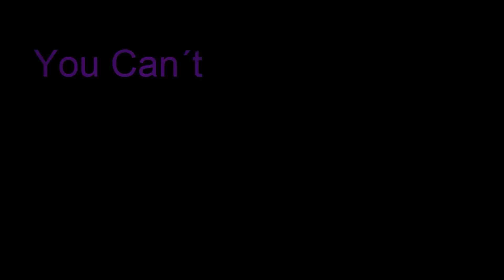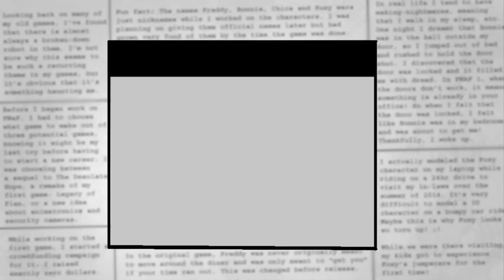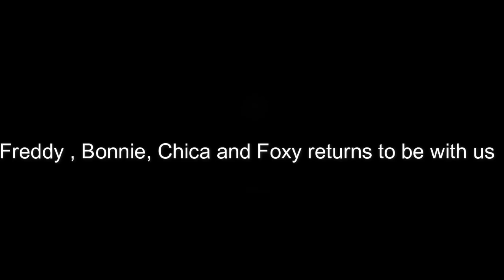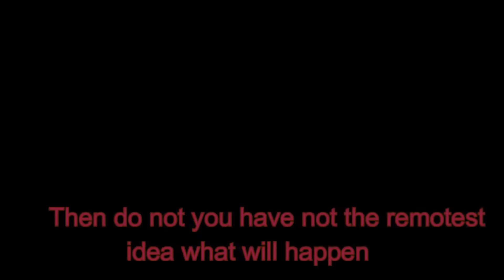(Five Nights at Freddy's Animation) A NIGHTMARE IS BORN✔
✔ Prove you are reading this by commenting, below: FNAF SISTER LOCATION. Tell me if you enjoyed and what I should do next!